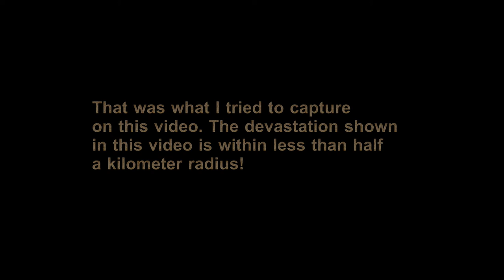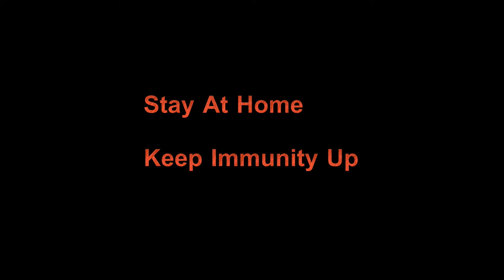Tauktae Visits Mumbai 14 05 2021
On 14 May, 2012, 'Tauktae' which was in catagory of Cyclonic Storm, turned into 'Extremely Severe' before it made land-fall in Gujarat. Soon it covered coastal Maharashtra also, obviously covering Mumbai. It played havoc on the Arabian Sea putting many small ships and tugs to great trouble. There was a loss of Indian life and property.